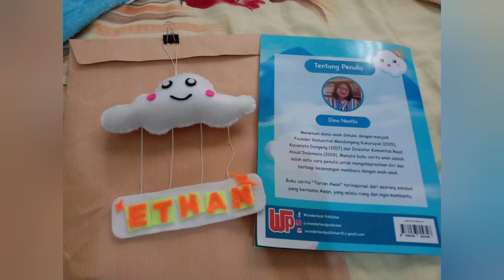Tarian Awan Prakarya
semangat Pagi
persembahan kece dari kak Dina Novita,
judul buku Tarian Awan

buku ini terinspirasi dari seorang sahabat nya yang bernama Awan, dan Ayah Andri Kenal juga dengan Almarhum Awan DJ yang di maksud .semangat terus ya untuk menulis kakak semua.

berikut hasil karya Ethan dan Ayah Andri